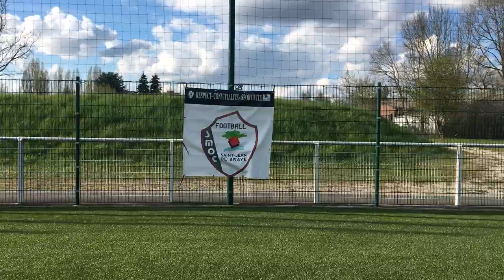Jeu-Concours EDF - Vidéo SMOC St Jean de Braye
[Coupe du Monde Féminine 2019 : soutenez les Bleues avec EDF !]

Cette vidéo, réalisée par la SMOC St Jean de Braye, fait partie du Jeu-Concours EDF pour soutenir les Bleues en vue de la Coupe du Monde Féminine de Football 2019.